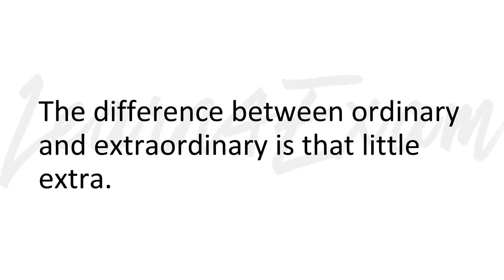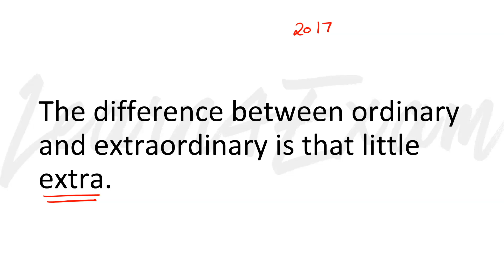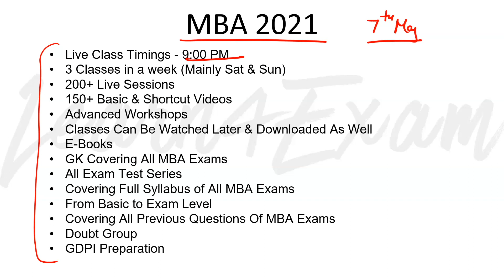Do It For Awards Like This | Motivation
1. Report the matter to the webmaster,
2. File DMCA notices – initially with Google, later legally
3. File Youtube Copyright Violation Reports.